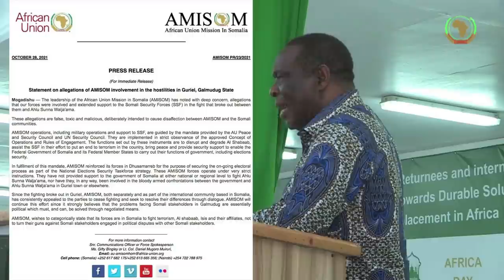DEG DEG Farmaajo oo lagu eedeyay inuu dhiiga shacabka Qubay Hooyooyin ka ilmeysiiyay xasuuq 200 Qof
DEG DEG Farmaajo oo lagu eedeyay inuu dhiiga shacabka Qubay Hooyooyin ka ilmeysiiyay xasuuq 200 Qof dambiile farmaajo oo eedeyn xoogan loo jeediyay